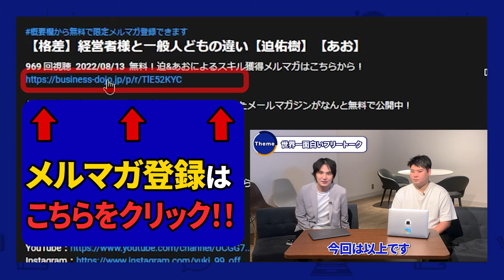実はかなりピンチです…